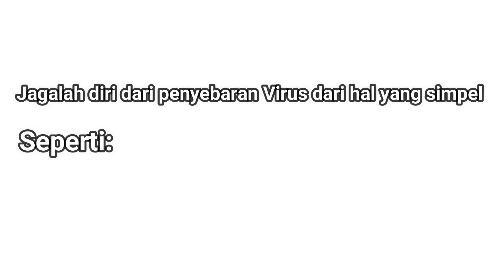Mengenal dan Mencegah Penularan Covid 19 Ala Prajamansa